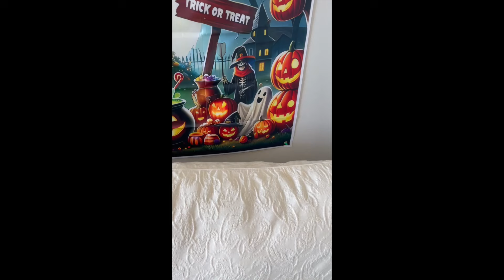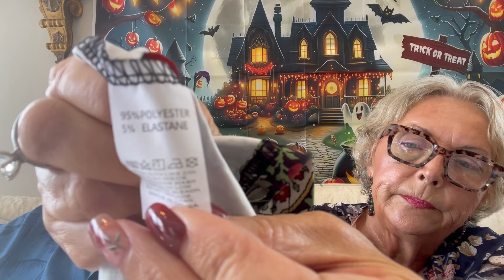TEMU HAUL Beauty Tools Essentials/ What are Your Favorites?/ Which would You Give a Thumbs UP?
🎁Use the code【apw47723】at checkout to get an extra 30% off for new app users or if you have uninstalled the app at least 14 days ago and reinstall it and $100 coupon bundle.
I suggest you shop, place items in your cart, then type in my code apw47723 in the search bar and submit your order. You will get your coupon bundle after you submit your first order.
Laura @FavoritesWithLaura

Order Summary
Christmas Bow Drop & Dangle Earrings for Women, Festive Holiday Themed Alloy Ear Jewelry with Golden Dust Finish and 316 Stainless Steel Ear Needle, Non-Mosaic Party Style Earrings for Daily & Gift Occasions
Christmas Red / One Pair
$1.29

Rhinestone Dangle Earrings - Intricately Crafted Hollow Christmas Tree Design with Sparkling Shiny Rhinestone, Dangle Style and Elegant Party Style - Perfect as a Thoughtful Christmas Eve Gift for Friends and Loved Ones
01 Golden rhinestone earrings
$3.07

Elegant Party Christmas Tree Drop & Dangle Earrings - Acrylic Multicolor Glitter Star with Alloy Ear Needle, No Plating, Non-Feather, for Gift & Celebration
Christmas Tree
$1.47

1pc/2pcs, Baking Sheet, Silicone Baking Pan, 16.8''x10.8'', Cookie Sheet, Grilling Trays, With Metal Reinforced Frame More Strength, Oven Accessories, Baking Tools, Kitchen Gadgets, Kitchen Accessories
Large Steel Ring Pan / 1pc
$11.82

4pcs Large Crystal Rhinestone Pens Christmas Gift Shiny Ballpoint Pen Black Ink Pens Suitable For School Office Supplies
4pcs
$2.23

Womens High Waist Tummy Control Panties - Ultra-Breathable Seamless Body Shaper with Enhanced Butt Lifting - Firm Compression Underwear Shapewear for Daily Wear
Blue / XXL
$1.98

"Elegant Reflection" Elegant Rose-Shaped Compact Makeup Mirror - Portable & Foldable, Perfect For Purse Or Handbag, Ideal Gift For Women And Rose Enthusiasts, Available In Pink, Golden, Silvery
Pink
$1.77

Stunning Floral Petal Sleeve Blouse - Hollow Out Notched Neck, Elegant Design, Breathable Fabric, Perfect for Spring & Summer, Womens Casual Clothing, Daily Wear
White / XL(12)
$11.53

Vibrant Ethnic Floral Print Open Front Cardigan - Long Sleeve, Casual, Comfortable, Spring & Fall Essential - Women's Fashion Clothing for Everyday Wear
Black / XL(12)
$7.69

Happy Halloween Banner - Pumpkin, Ghost & Bat Design | Polyester Outdoor Decoration For Yard, Garden & Party Atmosphere Halloween Decorations Halloween Decor
268-1.5m*39.37inch
$3.23

Large-Capacity Belly Cup With Handle - Leakproof, Bpa-Free Plastic Water Bottle With Straw For Outdoor Sports & Car Use
Purple
$7.47